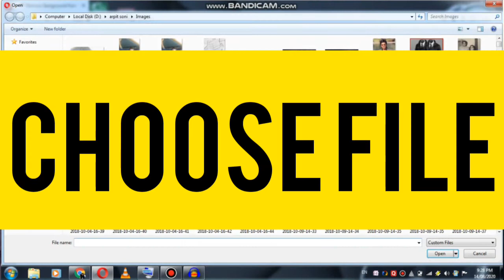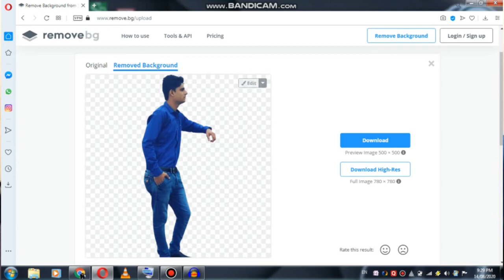Remove Photo Background in Just A Second | How To Remove Photo Background Without Any App Softwar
Remove Photo Background in Just A Second | How To Remove Photo Background Without Any App Software

About This Video- Hello Friends Swagat hai aapka TECH Arpit YouTube channel me, So guys aaj ke video ka Topic hai Remove Photo Background in Just A Second | How To Remove Photo Background Without Any App Or Software, ji ha dosto aaj ke video me aapko jaanne ko milega ki kaise ham apni photo ka background hata sakte hai Wo bhi bina kisi app or software ki madad se,  to friends video ko dekhiye or enjoy kijiye, And dosto Channel ko Subscribe karna na bhule, or aapke kuch sujhaav ho to comment section me likhna na bhule, Thanks 🤗♥️🤗

COVER TOPIC- Remove Photo Background in Just A Second | How To Remove Photo Background Without Any App Or Software

Your Quire's- Remove Photo Background in Just A Second | How To Remove Photo Background Without Any App Or Software
how to remove photo background in kinemaster,
how to remove photo background malayalam,
how to remove photo background in kinemaster in telugu,
how to remove photo background very easy in just 10 seconds,
how to remove photo background in mobile in telugu,
how to remove photo background in jio phone telugu,
how to remove photo background in jio phone,
how to remove photo background in lightroom,
how to remove photo background mac,
how to remove photo background in ms word,
how to remove photo background in mobile bangla,
how to remove and change photo background in ms word 2007,
how to remove & change photo background in ms word,
how to remove photo background in photoshop cc 2019,
how to remove photo background in snapseed,
how to remove photo background telugu,
how to remove photo background tamil,
how to remove photo background transparent,
how to remove photo background technical india,
how to remove photo background to use pen tool adobe photoshop cs6,